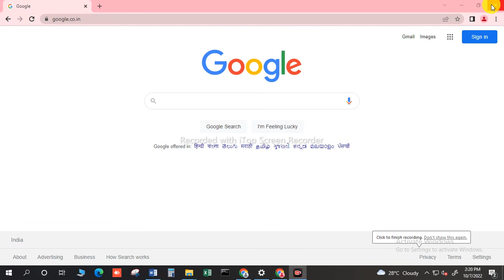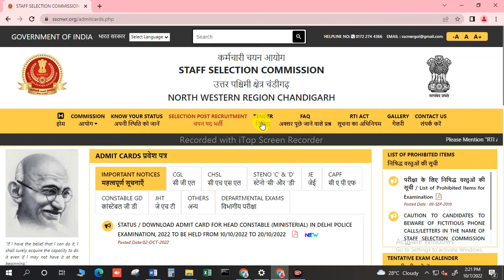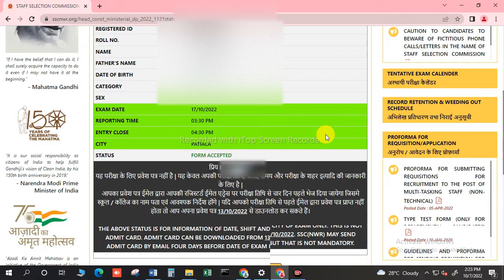Delhi Police Ministerial Head Constable Admit Card 2022 / Delhi Police HCM Admit Card 2022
Delhi Police Ministerial Head Constable Admit Card 2022 / Delhi Police HCM Admit Card 2022 @KNOWLEDGEmania9t4
MY ZONE IS NWR (NORTH WESTERN REGION CHANDIGARH). ADMIT CARD LINK NWR

Delhi Police Ministerial Head Constable Admit Card 2022,
 Delhi Police HCM Admit Card 2022,
ssc delhi police head constable ministerial admit card 2022,
hcm admit card 2022,
ssc head constable ministerial admit card 2022 kab aayega,
ssc delhi police head constable ministerial admit card kaise download kare,
delhi police hcm status,
delhi police hcm application status,
delhi police hcm status video